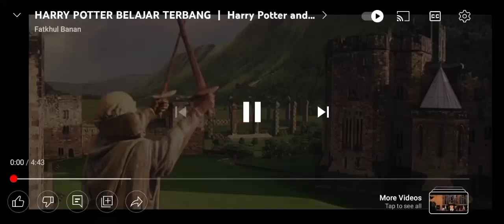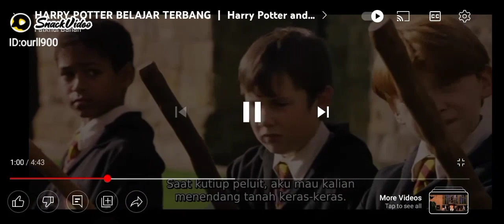June 17, 2022